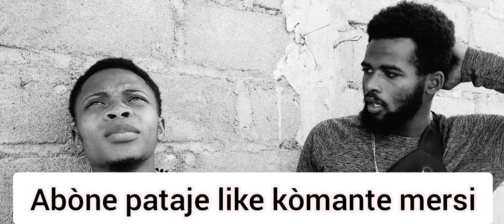mwen ki al mande yon zanminm prete yon pantalon vinn gade sal dim video#funny